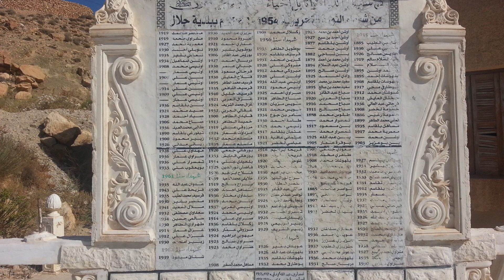عيد الفطر 1434 في جلال _ Aid Alfitr 2013 à Djellal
عيد الفطر 1434 في جلال _ Aid Alfitr 2013à Djellal
صور من عيد الفطر 1434 في قرية جلال بخنشلة الجزائر
Photos de Aid Alfitr dans le village de Djellal à Khenchela Algérie
Pictures from Djellal in Khenchela Algeria